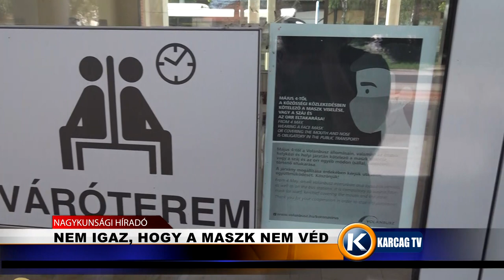Nem igaz, hogy a mszk nem véd karcagtv